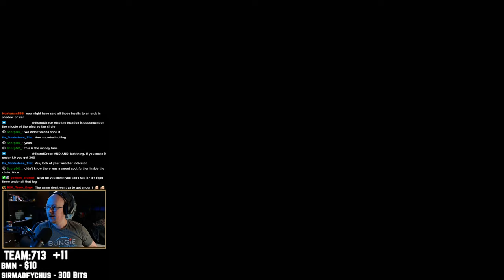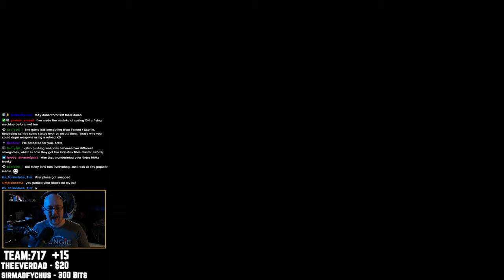The WORST Inventions So Far in Tears of the Kingdom Pt.17